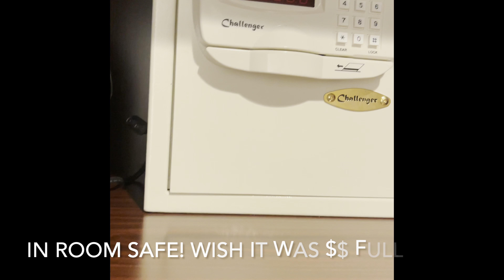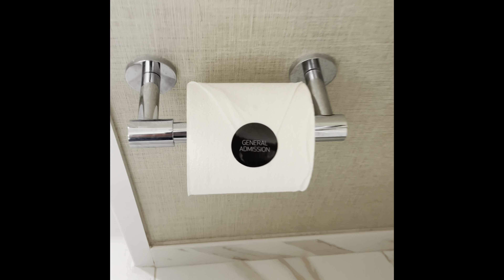Hard Rock South Tower Classic King Room Tour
Room tour of my South Tower Classic King Non-Smoking rm 1723 (First in HDR iPhone 12 Pro Max)

My apologies in advance if I miss-stated the room number in the video as 1721

I am not 100% sure if this is an accessible room but I assume that maybe be as it had a tub shower combo

Also I am trying out intros and titles on video